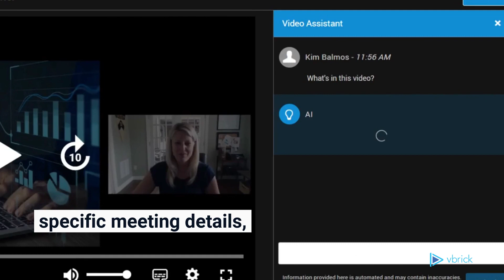Video Assistant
Vbrick's Generative Ai Video Assistant, Provides instant and accurate answers to all your video-related questions. Let viewers interact with a generative AI-powered virtual assistant to extract insights and specific information directly from a video file